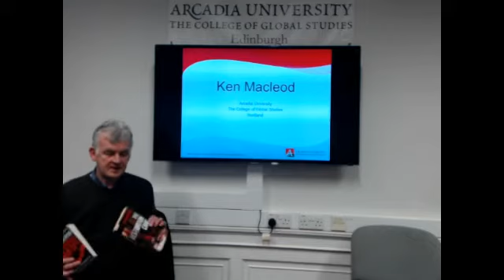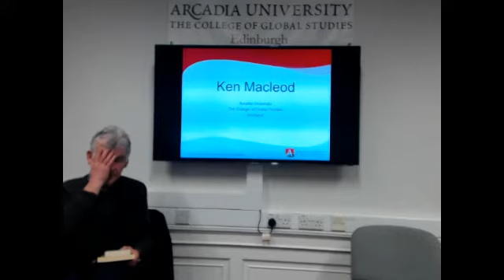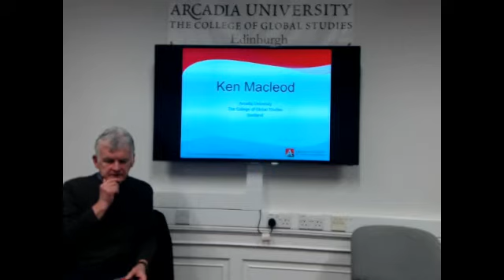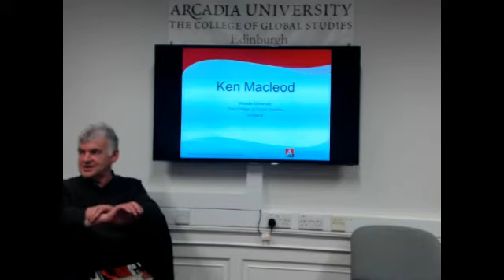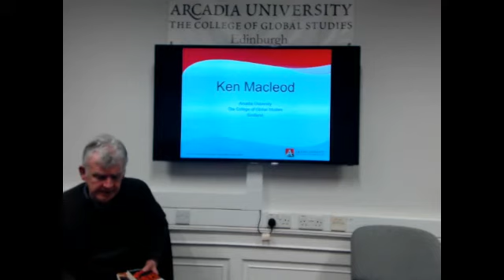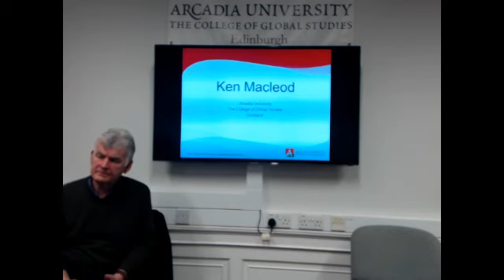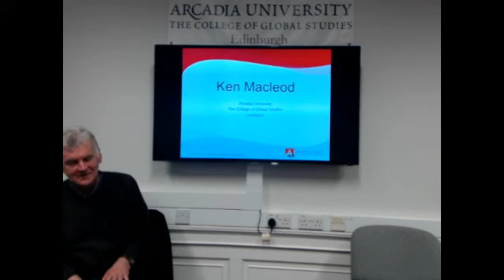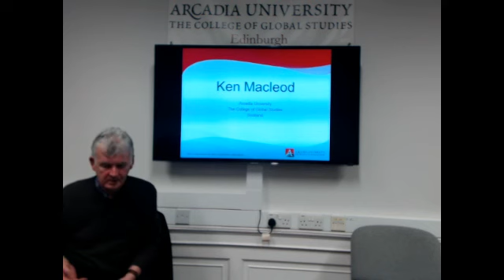Ken MacLeod - The Restoration Game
As part of our lecture series, award-winning author Ken MacLeod joins us at the Arcadia Edinburgh Center to talk about his book, The Restoration Game, and life as a science-fiction novelist.